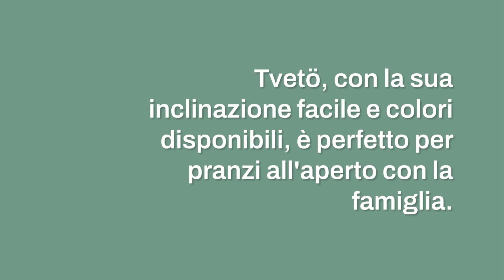Arriva l'estate da IKEA: gli ombrelloni che vi terranno al fresco vi aspettano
IKEA presenta la nuova collezione di ombrelloni per l'estate, ideali per ripararsi dal sole in balconi, terrazze e giardini. Tra i modelli più interessanti, Lilleö, compatto e maneggevole, e Högön, con apertura a sospensione. Un mix di funzionalità e design per godersi l'estate in tutta comodità.